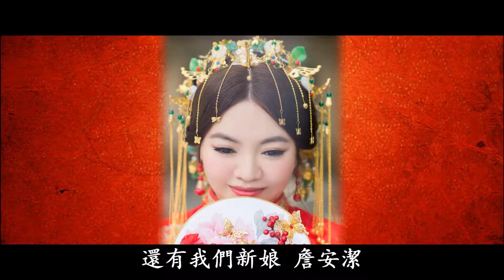明鷽&安潔結婚開場影片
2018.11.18 明鷽&安潔大喜之日
剪接大囍臨門部分電影片段
加上新郎指定的"內山姑娘要出嫁"
充滿在地味的婚禮開場啊!!!